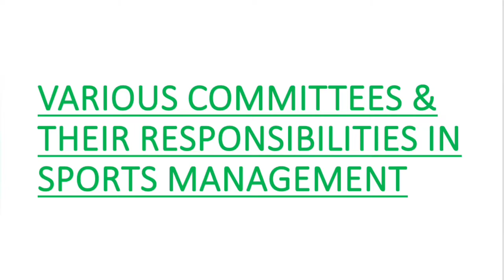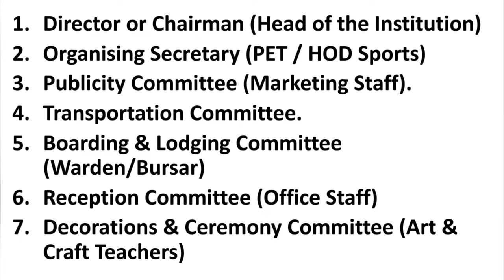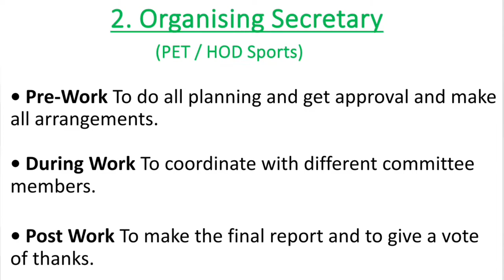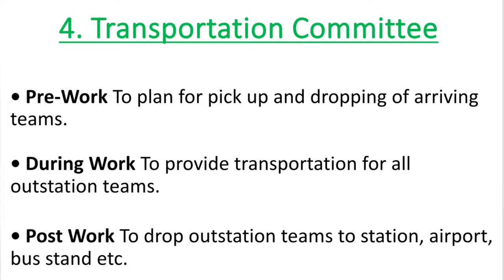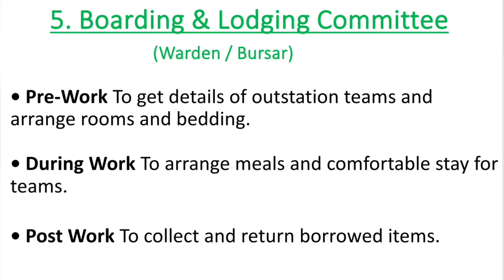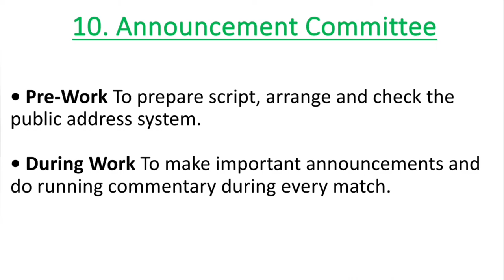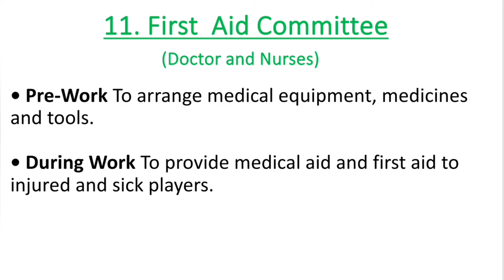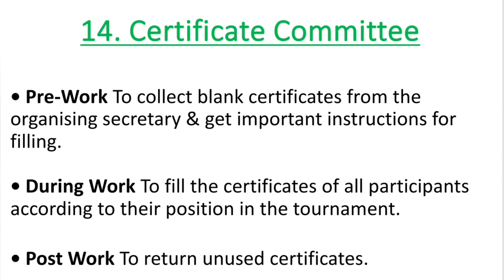Various Committees & Their Responsibilities (pre, during & post) in Sports Management.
VARIOUS COMMITTEES AND THEIR RESPONSIBILITIES:

1.  Director or Chairman (Head of the Institution)
2.  Organising Secretary (PET / HOD Sports)
3.  Publicity Committee (Marketing Staff).
4.  Transportation Committee.
5.  Boarding & Lodging Committee (Warden/Bursar)
6.  Reception Committee (Office Staff)
7.  Decorations & Ceremony Committee (Art & Craft Teachers)
8.  Ground & Equipment Committee.
9.  Refreshment & Entertainment Committee.
10.  Announcement Committee.
11.  First Aid Committee (Doctors & Nurses).
12.  Finance Committee (Accountant).
13.  Press & Media Committee (Language                       Teachers).
14.  Certificate Committee.

Knowledge Shared By:- NIKHIL BADHWAR